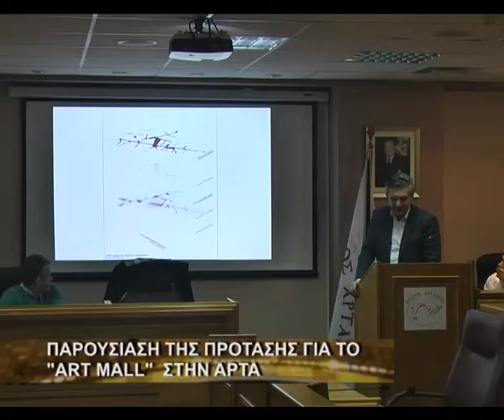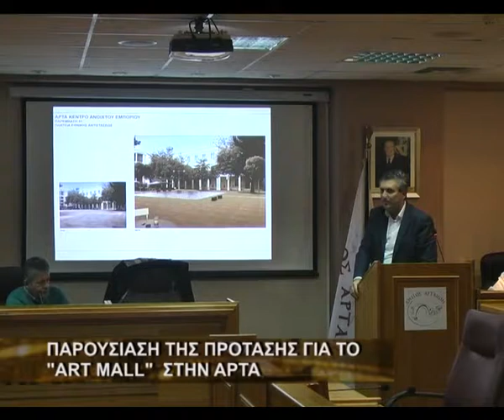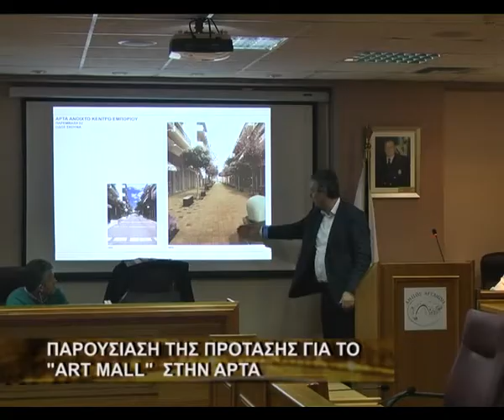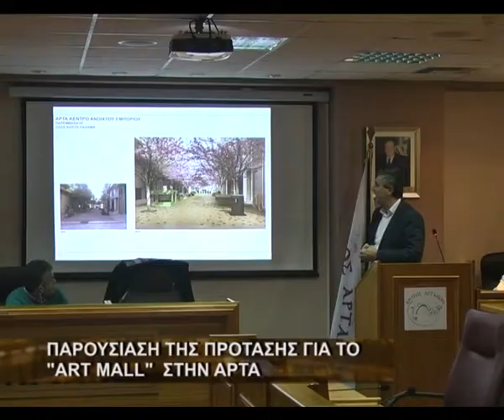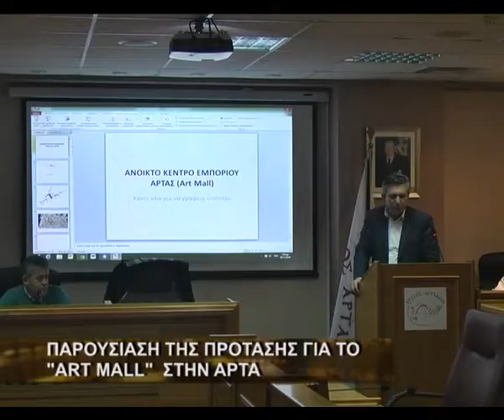Παρουσίαση της πρότασης για το "ART MALL" στην Άρτα.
Κατατίθεται η πρόταση του Δ.Αρταίων για τη δημιουργία του Ανοιχτού Εμπορικού Κέντρου στην Άρτα. Στη συνεδρίαση του Δημοτικού Συμβουλίου έγινε η παρουσίαση της πρότασης με απεικόνιση της αλλαγής για την εικόνα της πόλης.